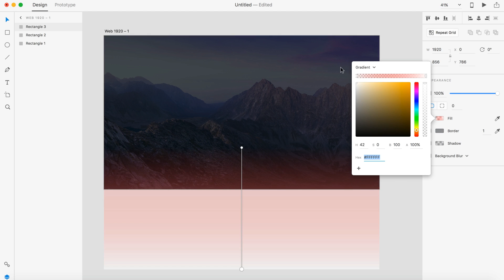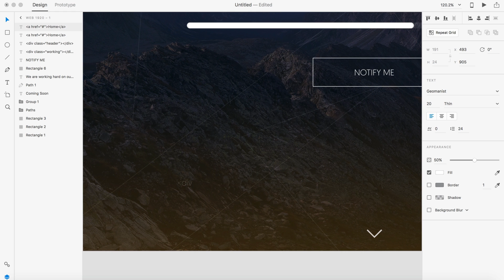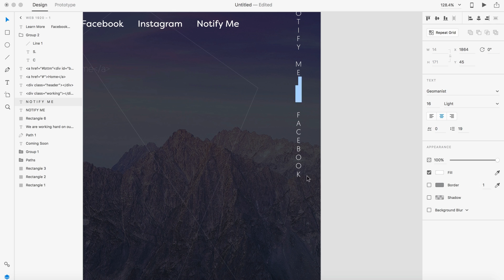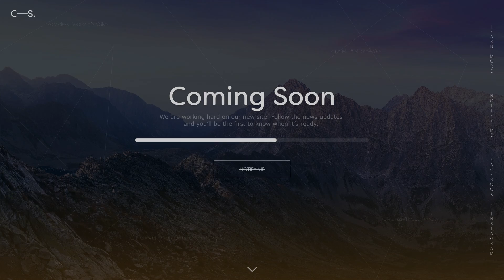Web Design Speed Art - Modern Coming Soon in Adobe Xd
I did a modern design called think a few videos ago and since then I have been working on this style. This design uses partial code in the background to show a work in progress along with the progress bar. The design is themed to look like a futuristic / modern HUD. Let me know what you think :D

Used:
Adobe Experience Design